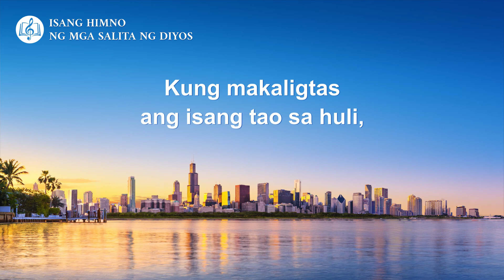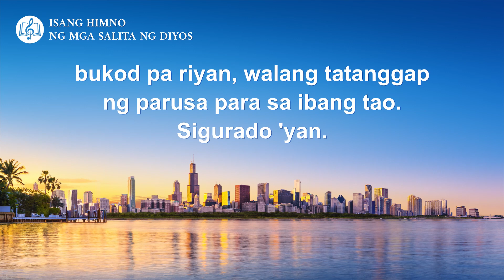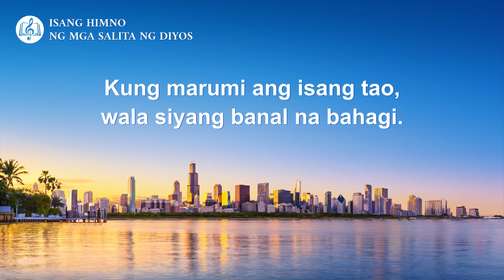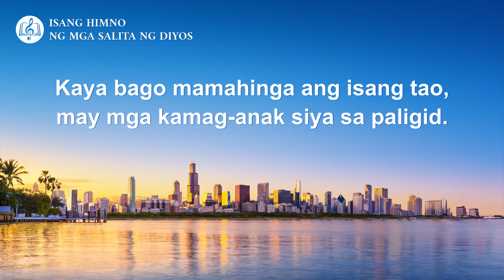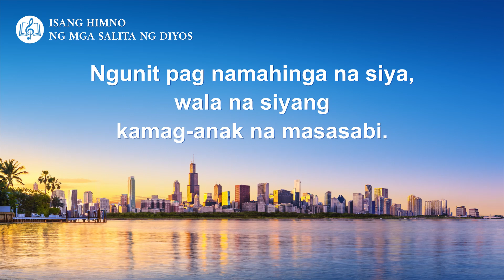Tagalog Christian Song | "Nagpapasiya ang Diyos sa Kalalabasan ng Tao Ayon sa Kanilang Diwa"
Ⅰ
Kung makaligtas ang isang tao sa huli,
iyo'y dahil nagawa niya ang mga ipinagagawa ng Diyos.
Ngunit kung 'di siya makakaligtas sa huli,
ito'y dahil sumusuway sila't di mapapalugod nais ng Diyos.
Di puwedeng ipasa ang masasamang gawa
ni ang katuwiran ng isang bata
sa kanyang mga magulang.
At ang kasamaan o katuwiran ng mga magulang
ay di maililipat sa kanilang mga anak.
May hantungang nararapat sa bawat tao.
Nalalaman 'yan batay sa kanilang kakanyahan.
Ang kanyang hantungan ay walang kaugnayan sa iba.
Ⅱ
Bahala sila sa sarili nilang mga kasalanan o pagpapala,
'di puwedeng humalili ang isang tao para sa iba.
Di mapapasan ng isang tao ang mga kasalanan ng iba;
bukod pa riyan, walang tatanggap ng parusa
para sa ibang tao. Sigurado 'yan.
Kung gumagawa ng katuwiran ang isang tao, siya ay matuwid.
At masama ang isang tao kung masama ang ginagawa niya.
Ang mga gumagawa ng katuwiran
ay malamang na makaligtas,
at malulupig ang masasama.
Kung banal ang isang tao, wala siyang bahid-dungis.
Kung marumi ang isang tao, wala siyang banal na bahagi.
Ⅲ
Pupuksain ang masasama't
makakaligtas ang mga matuwid,
kahit ang anak ng isang masamang tao'y matuwid,
o ang mga magulang ng isang matuwid na tao'y masama.
Walang anumang kaugnayan 'yan
kung naniniwala ang lalaki at ang asawa niya'y hindi,
o kung naniniwala ang isang anak
at ang mga magulang niya'y hindi.
Dalawang uri sila na magkaiba.
Ⅳ
Kaya bago mamahinga ang isang tao,
may mga kamag-anak siya sa paligid.
Ngunit pag namahinga na siya,
wala na siyang kamag-anak na masasabi.
Kung ang isang tao'y gumagawa ng tungkulin,
kaaway siya ng mga hindi.
Ang mga nagmamahal sa Diyos
ay kaaway ng mga galit sa Kanya.
At ang mga nakapasok sa kapahingaha'y
'di katugma ng mga pupuksain.